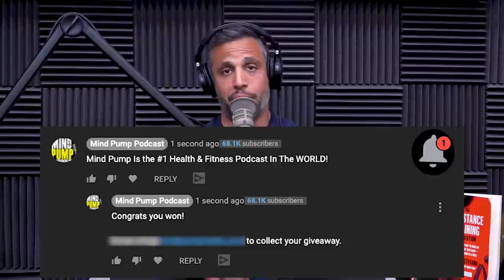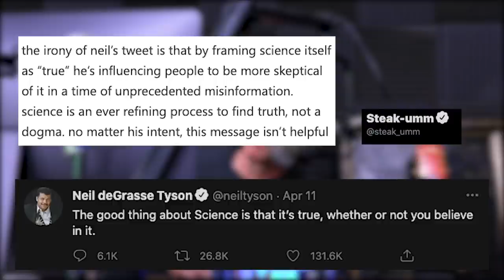1533: How Lifting to Failure Can Slow Your Gains, Exercises That Help Knee Pain, Gummy Bears, & More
00:00 - MAPS Powerlift Giveaway + April Special
03:58 - Mind Pump further expands on their past podcast positions.
16:10 - Science without morality is very dangerous.
21:10 - The science behind apricot kernel oil found in Caldera Lab’s face serum.
26:00 - The times the guys had to eat soap.
29:40 - Do redheads have a higher pain tolerance?
31:35 - Workouts and depression.
33:30 - Mind Pump addresses the voting controversy in Georgia.
37:13 - Fun Facts with Justin, Doctor Seuss edition.
40:58 - UFOs have exploded!
42:20 - Mind Pump Recommends, Jocko Willink on the Jordan Peterson Podcast.
47:20 - Justin is the new supplement thief!
49:00 - Quah question 1 – Does lifting to failure, bodybuilder style, tax the Central Nervous System like lifting heavy powerlifting type maxing?
55:46 - Quah question 2 – What are some exercises to help with knee pain?
59:08 - Quah question 3 – Is CBD a positive “post-workout” or does it prevent the positive inflammation from resistance training?
1:02:15 - Quah question 4 – Are Gummy Bears a post-workout snack?

Mind Pump 1270: Peter Schiff On The Post COVID-19 Economy & How To Thrive
Number of U.S. properties bought by Chinese 2020

Tonal, the at-home fitness company backed by Amazon, hits $1.6 billion valuation on new funding round, readies for IPO

Steak-umm's Twitter Account Feuds With Neil deGrasse Tyson Over Science: 'Log Off Bro’

Non-drug therapies as good as or better than drugs for treating depression in people with dementia

Will Smith Pulls Production of Upcoming Movie Emancipation from Georgia Over Restrictive Voting Law

Dr. Seuss Wrote 'Green Eggs and Ham' on a Bet

Pentagon confirms leaked video of UFO ‘buzzing’ Navy warships is genuine

The Jordan B. Peterson Podcast - Season 4 Episode 13: Jocko Willink

Best Workout Routine for Guys Who Can't Put on Muscle – Mind Pump Blog

Mind Pump 1435: How To Kick Your Sugar Addiction In 5 Simple Steps

People Mentioned

Jordan B. Peterson (@jordan.b.peterson) on Instagram